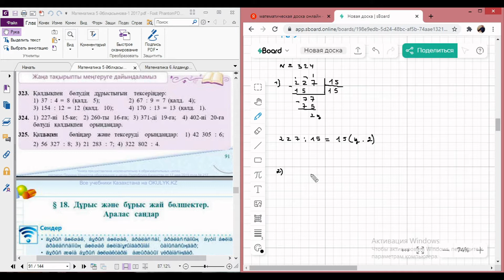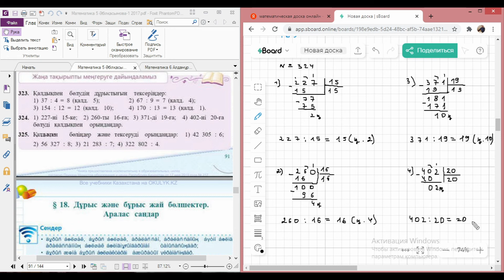5 М-324 А.Е.Әбілқасымова,...